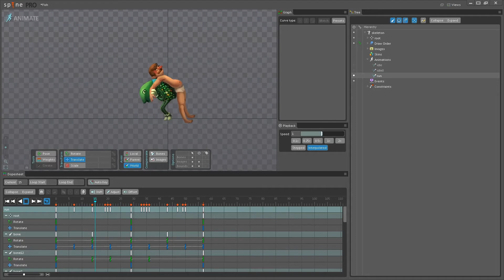Twist of Destiny |Short Episode #004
Twist of Destiny is exciting turn based RPG where you lead a team of up to 4 characters around the world in dangerous adventures! Experience the astonishing art & animations in the world of TOD.

Our small company is known for infusing RPG elements into any genre of game. Chicken Assassin - Master of Humiliation was the first major Steam release for us and we are now following up with a pure RPG that is perfectly suited to our talents. We are a team of 3 working internationally (United States and Latvia) to bring incredible Indie Games to market that you could not experience anywhere else. Thank you for taking the time to read and watch the trailer!